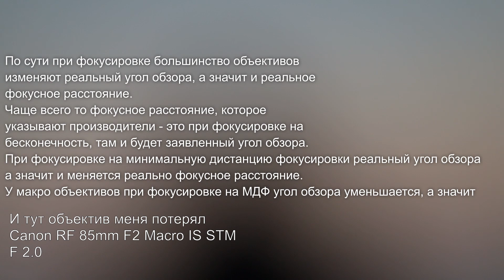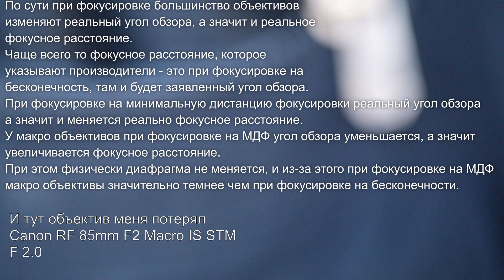Сравнение нескольких фикс объективов Canon RF в поле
Сравнение нескольких RF фиксов на практике, если их использовать для видеоблогинга в поле.
По сути тут нет ничего нового, тк фокусные расстояния использованные в видео не являются какими-нибудь уникальными, как и набор объективов.

Использованная техника:
Canon RF 85mm F2 Macro IS STM